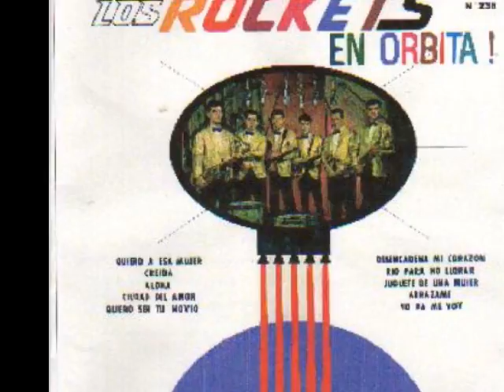Los Rockets - Que diria Beethoven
fonoteca del recuerdo